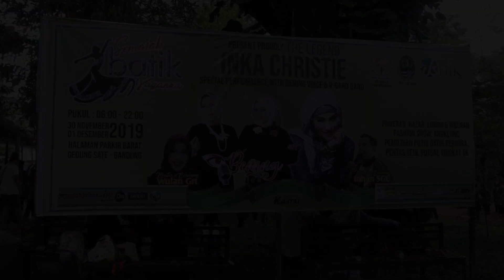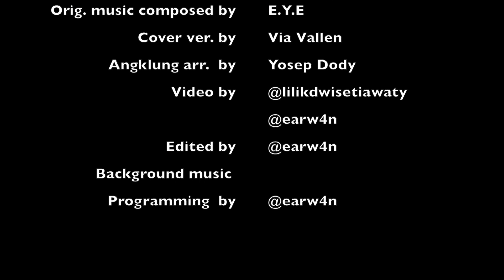House of Angklung @ Batik Vaganza performed "Satu Nama Tetap di Hati"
House of Angklung @ Batik Vaganza, Semarak Batik Nusantara, DPD Perwira, Gedung Sate, Bandung, 30 November 2019.

Angklung Kids Festival
Semarak Batik Nusantara
DPD Perwira

Song: Satu Nama Tetap di Hati.
Angklung performed by House of Angklung SD BPI Bandung.
Orig. music composed by: E.Y.E.
Cover ver. by: Via Vallen.
Angklung arr. by: Yosep Dody.
Video by @lilikdwisetiawaty @earw4n
Edited by @earw4n
Background music programming by @earw4n